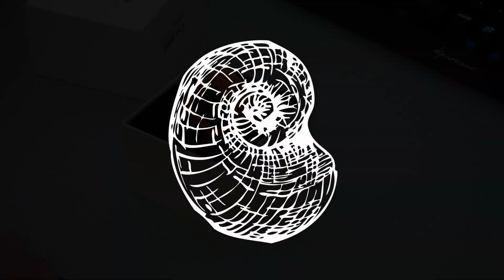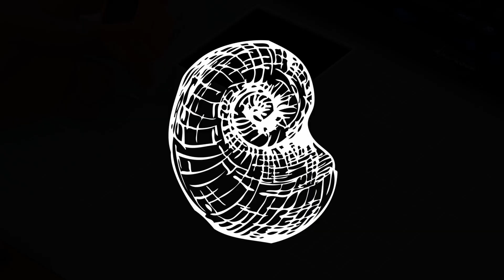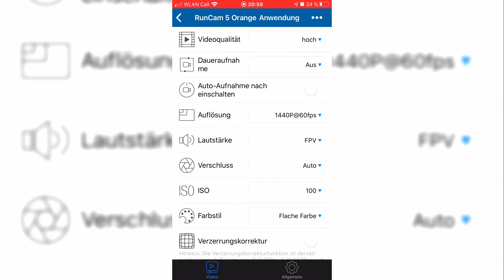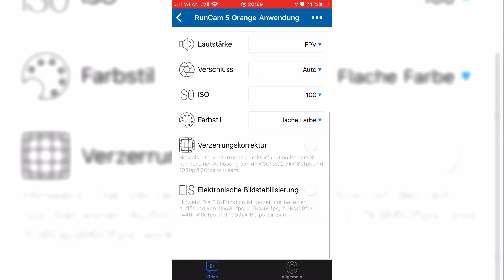GoPro Hero 5 Session Alternative: Wir testen die Runcam 5 Orange am FPV Quad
Die GoPro Hero 5 Session ist nicht mehr verfügbar - zumindest nicht günstig. Seither haben sich diverse Alternativen im gleichen Formfaktor entwickelt. Wir haben uns für die Runcam 5 Orange entschieden. In diesem Video zeige ich euch weshalb (und weshalb keine Caddx Orca), was im Lieferumfang dabei ist und wie man die Actioncam einstellt. Und natürlich kommt Flight-Footage vom FPV Quad nicht zu kurz!

00:00 Intro
00:15 Unboxing
01:28 Wieso die Runcam 5 Orange?
02:55 Preis - Fazit - Rest vom Unboxing
03:33 Einstellungen
04:51 Flight Footage - Original ohne Verzerrungskorrektur oder Bildstabilisierung
06:11 Flight Footage - Stretched to 16:9 und mit Farbkorrektur
07:30 Outro, Bye Bye, Like and Subscribe 😘